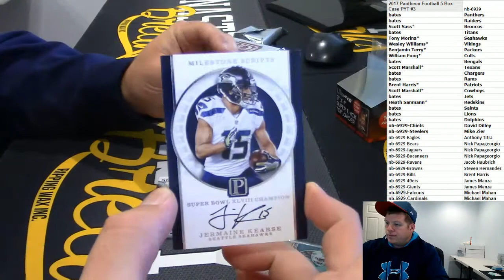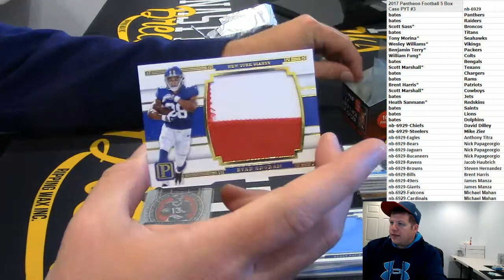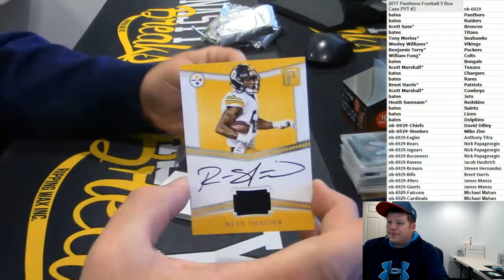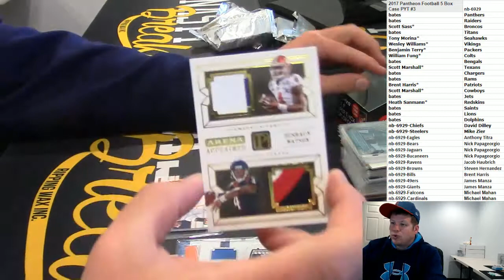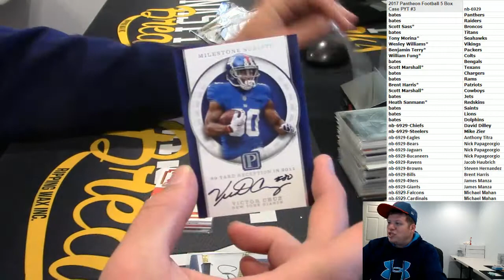8 31 17 2017 Pantheon Football 5 Box Case PYT #3